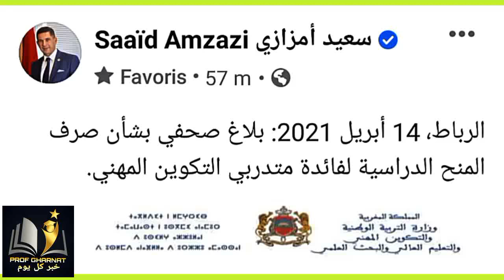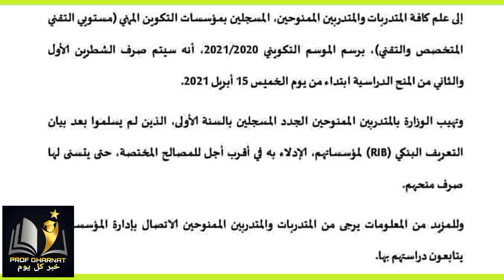خبر مفرح من امزازي وزير التربية والتعليم المغرب بلاغ وزارة التربية الوطنية منحة التكوين المهني 2021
بلاغ وزارة التربية الوطنية,بلاغ وزارة التعليم,التكوين المهني,أخبار التعليم بالمغرب,وزارة التربية والتعليم المغربية,أخبار المغرب اليوم,قرار وزير التربية والتعليم اليوم 2020,وزير التربية والتعليم المغربي,كيفية الدخول إلى مسار 2021,إلغاء الإمتحانات 2021,التعليم الحضوري,قرار وزير التربية والتعليم اليوم 2021,امزازي وزير التربية و التعليم,لائحة العطل المدرسية 2020 /2021,التعليم عن بعد,تاريخ الإمتحانات بالمغرب الوطني والجهوي 2021,خطاب أمزازي اليوم,بلاغ وزارة التربية والتعليم اليوم,الوطني 2021
تاريخ وموعد صرف الشطر الثالث من منحة التكوين المهني 2021

الشطر الثالث من منحة التكوين سيبدأ في صرف.

معلومات عن منحة التكوين المهني OFPPT

صادق مجلس الحكومة على مشروع مرسوم رقم 2-17-673 الذي يحدد شروط صرف المنح الدراسية للمتدربين في مؤسسات التكوين المهني.

وبالتالي، تم تخصيص منحة كاملة سنوياً للمتدربين، فقط، الذين يقيم آباؤهم / أولياء أمورهم خارج المحيط الحضري للمدينة التي يوجد بها مقر المؤسسة التي يدرسون بها. يتم توزيع هذه المنحة كاملة على ثلاثة دفعات (أكتوبر وفبراير و ماي).

يحصل المتدربون الذين يعيشون في نفس المدن التي توجد فيها مؤسساتهم على نصف المبلغ، موزعا على ثلاث دفعات.

حوالي 80.000 متدرب معني بهذا الإجراء الجديد، كخطوة أولى. هذا بالإضافة إلى المرسوم رقم 2-17-408 المؤرخ يومه 4 غشت 2017، والذي يحدد شروط صرف المنح. وبالتالي، يخضع صرف المنح الدراسية لنفس الشروط المعتمد عليها في التعليم العالي العمومي.

وتجدر الإشارة إلى أنه بالإضافة إلى المنح الدراسية، يستفيد المتدربون بمكتب التكوين المهني وإنعاش الشغل (OFPPT) من التأمين الصحي الإجباري (AMO).

يشترط في مرشحين البكالوريا الراغبين في الاستفادة من المنح الدراسية، التسجيل عبر البوابة الالكترونية: minhaty.ma

مبالغ منحة التكوين المهني OFPPT

الدفعة الاولى: 1900.2 درهم.

الدفعة الثانية: 1900.2 درهم.

الدفعة الثالثة: 2533.6 درهم.

المبلغ السنوي: 6334 درهم.

تتوزع المنح على ثلاثة أشطر، تحدد في 1900 درهم في الشطرين الأول، والثاني بالنسبة إلى المتدربين، الذين يحصلون على منحة دراسية كاملة، فيما يحدد الشطر الثالث في 2533 درهما.